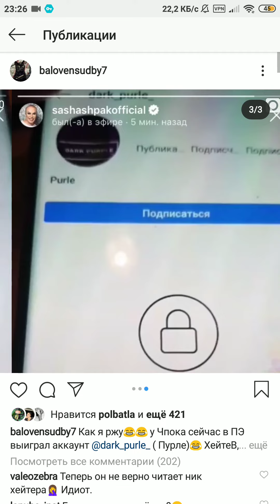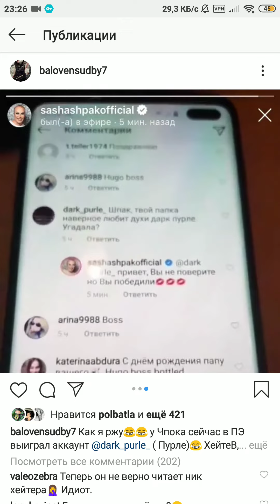24 ноября 2019 г.